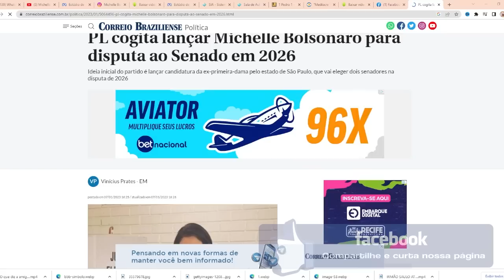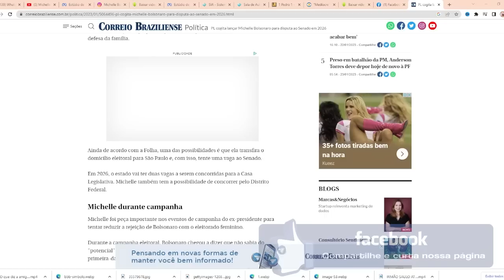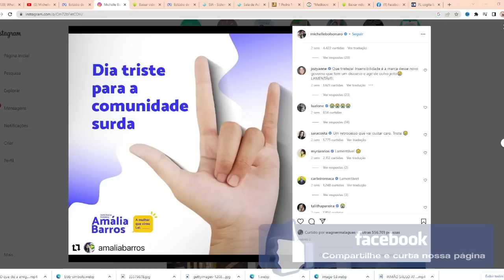MEU DEUS! VAZA AUDIO COMPROMETEDOR DE MICHILE BOLSONARO/ TUDO QUE A ESQUERDA QUERIA/ VEJA ISSO!